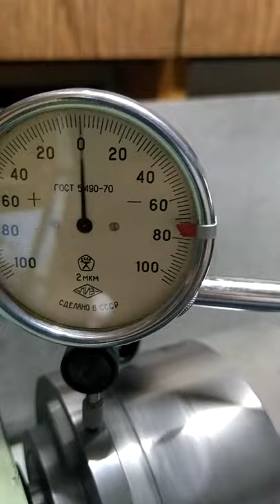Gerhard Saupe - DMT 160x280 - part 5